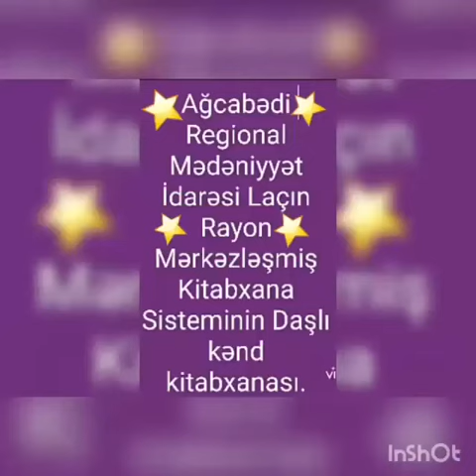15 İyun Milli Qurtuluş Günü ( Daşlı kitabxanası)